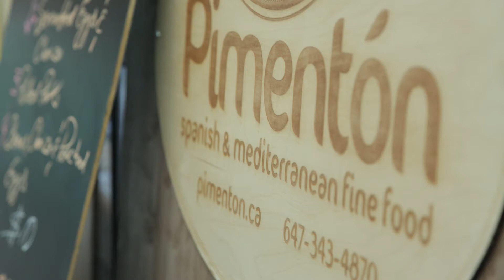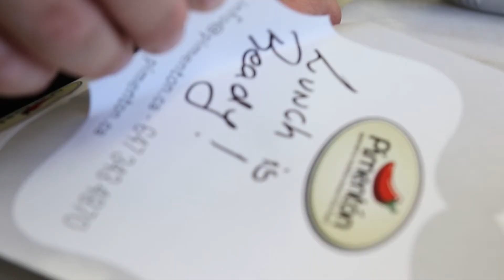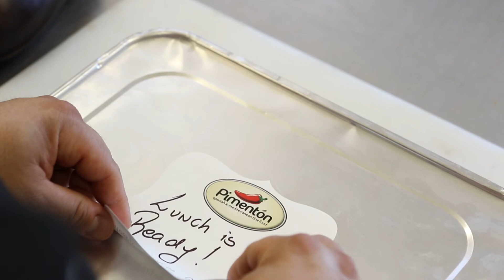PIMENTON CATERING- Promotional Video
Jose Arato's dream of opening a catering company is realized in Pimenton Catering, one of Toronto's best Mediterranean caterers.